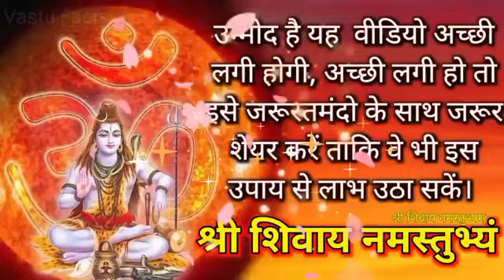4 मई शनिवार वरुथिनी एकादशी । तुलसी के गमले की मिट्टी घर मे डाल देना